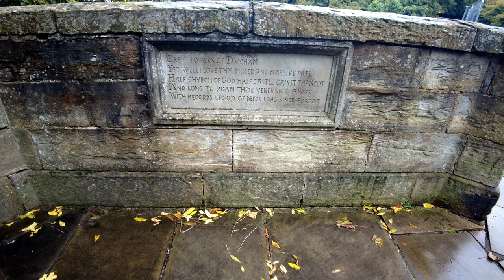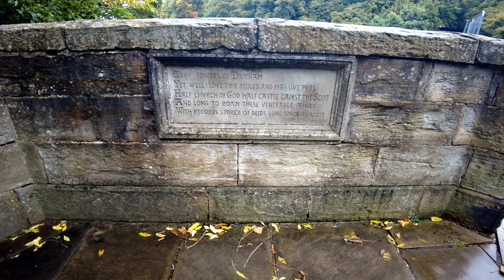Durham City, Riverside. (4K)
Durham City. England.

The name "Durham" comes from the Celtic element dun, signifying a hill fort and related to -ton, and the Old Norse holme, which translates to island. The Lord Bishop of Durham takes a Latin variation of the city's name in his official signature, which is signed "N. Dunelm". Some attribute the city's name to the legend of the Dun Cow and the milkmaid who in legend guided the monks of Lindisfarne carrying the body of Saint Cuthbert to the site of the present city in 995 AD. Dun Cow Lane is said to be one of the first streets in Durham, being directly to the east of Durham Cathedral and taking its name from a depiction of the city's founding etched in masonry on the south side of the cathedral.[6] The city has been known by a number of names throughout history. The original Nordic Dun Holm was changed to Duresme by the Normans and was known in Latin as Dunelm. The modern form Durham came into use later in the city's history. The north-eastern historian Robert Surtees chronicled the name changes in his History and Antiquities of the County Palatine of Durham but states that it is an "impossibility" to tell when the city's modern name came into being.

Durham is likely to be Gaer Weir in Armes Prydein, derived from Brittonic cajr meaning "an enclosed, defensible site" (c.f. Carlisle; Welsh caer) and the river-name Wear.

General geography
Durham is situated 13 miles (21 km) to the south-west of Sunderland and 18 miles (29 km) to the south of Newcastle. The River Wear flows north through the city, making an incised meander which encloses the centre on three sides to form Durham's peninsula.

Durham Market Place
At the base of the peninsula is the Market Place, which still hosts regular markets; a permanent indoor market, Durham Indoor Market, is also situated just off the Market Place. The Market Place and surrounding streets are one of the main commercial and shopping areas of the city. From the Market Place, the Bailey leads south past Palace Green; The Bailey is almost entirely owned and occupied by the university and the cathedral.

Durham is a hilly city, claiming to be built upon the symbolic seven hills. Upon the most central and prominent position high above the Wear, the cathedral dominates the skyline. The steep riverbanks are densely wooded, adding to the picturesque beauty of the city. West of the city centre, another river, the River Browney, drains south to join the Wear to the south of the city.

Elvet Bridge towards Old Elvet
The county town of County Durham, until 2009 Durham was located in the City of Durham local government district, which extended beyond the city, and had a total population of 87,656 in 2001, covering 186.68 square kilometres in 2007. In 2001, the unparished area of Durham had a population of 29,091, whilst the built-up area of Durham had a population of 42,939.

There are three old roads out of the Market Place: Saddler Street heads south-east, towards Elvet Bridge, the Bailey and Prebends Bridge. Elvet Bridge leads to the Elvet area of the city, Durham Prison and the south; Prebends Bridge is smaller and provides access from the Bailey to south Durham. Heading west, Silver Street leads out of the Market Place towards Framwellgate Bridge and North Road, the other main shopping area of the city. From here, the city spreads out into the Framwelgate, Crossgate, Neville's Cross and viaduct districts, which are largely residential areas. Beyond the viaduct lie the outlying districts of Framwellgate Moor and Neville's Cross. Heading north from the Market Place leads to Claypath. The road curves back round to the east and beyond it lie Gilesgate, Gilesgate Moor and Dragonville.

Many of the inner city areas are now inhabited by students living in shared houses.